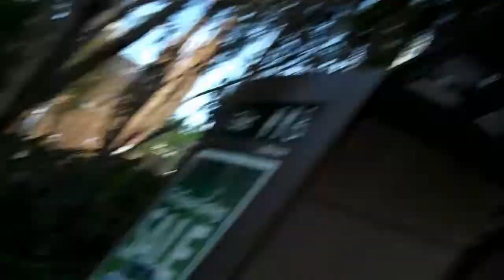WOW!!! THE SYDNEY TOWER IS SO HIGH!!!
Me and Shelby head into downtown sydney to take a look at the Sydney Tower